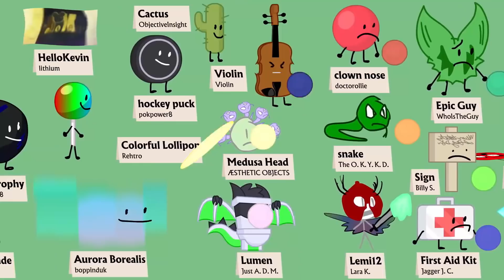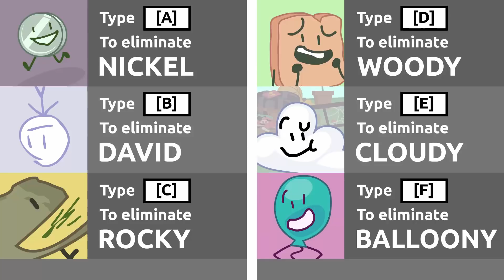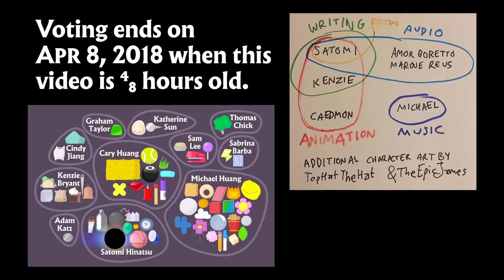bfb 9 but with bfb 8's audio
it's kinda weird!